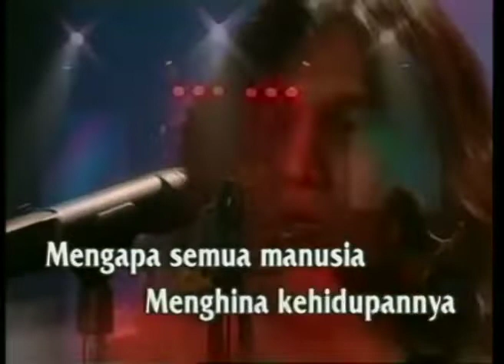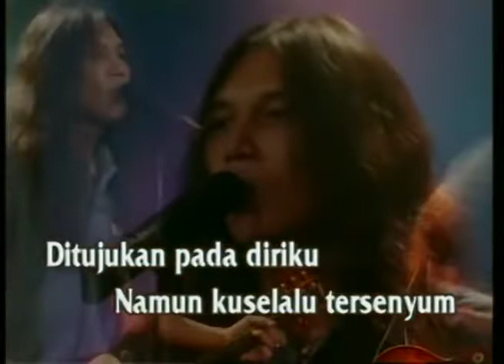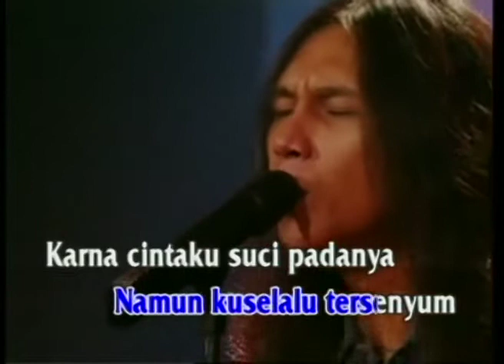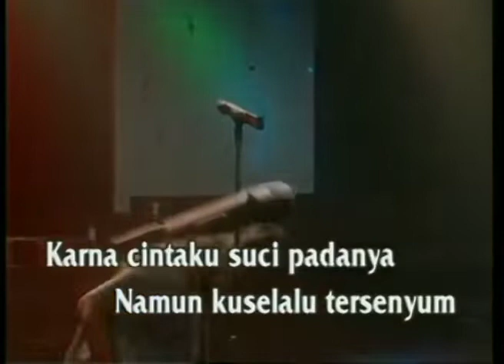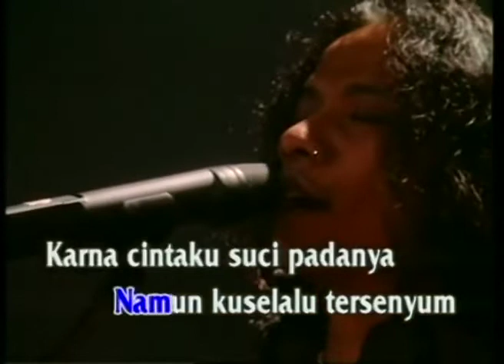Boomerang - Kisah Seorang Pramuria